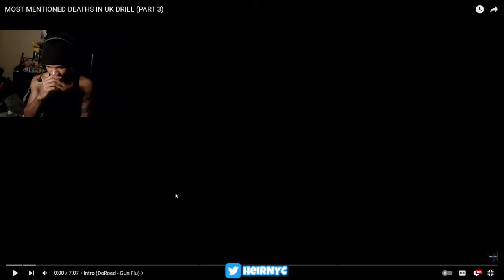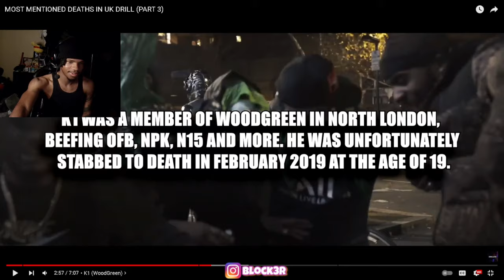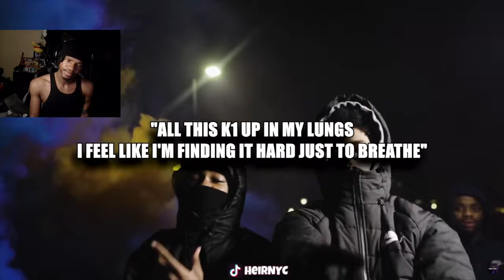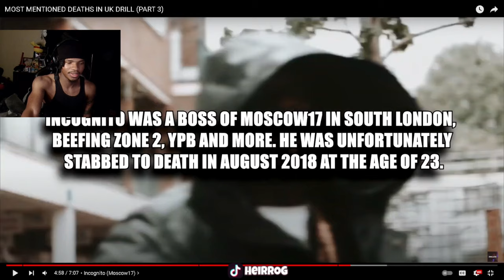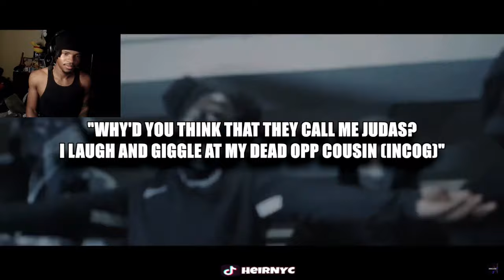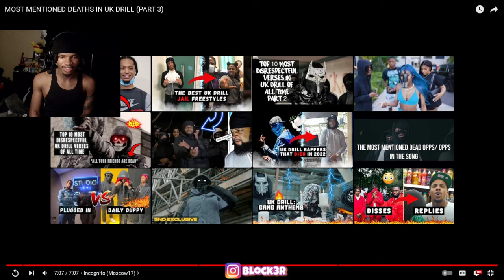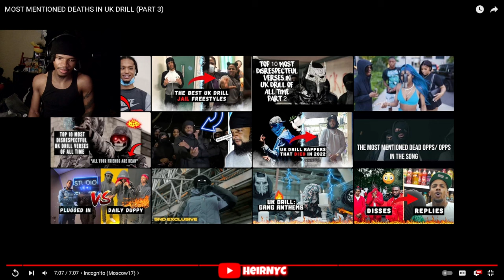MOST MENTIONED DEATHS IN UK DRILL (PART 3) REACTION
MOST MENTIONED DEATHS IN UK DRILL (PART 3)